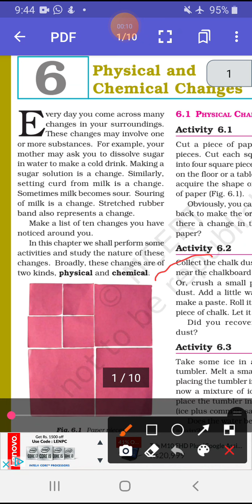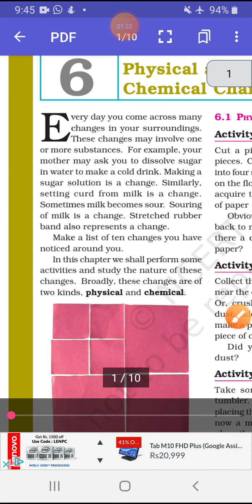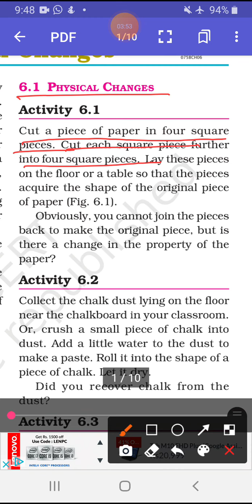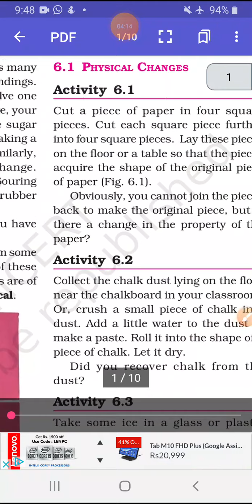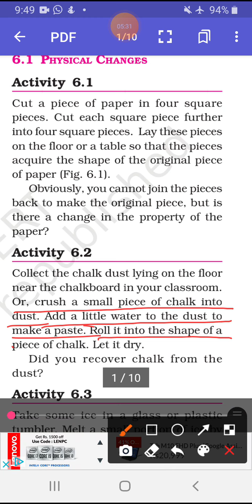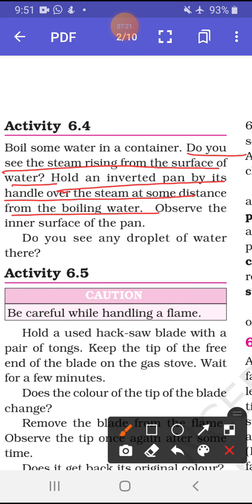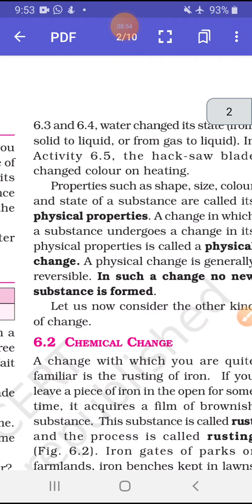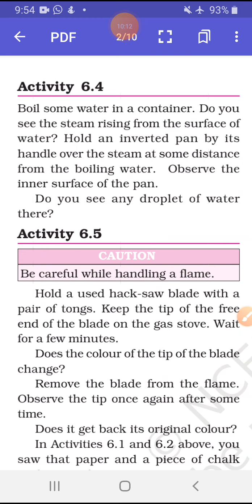class 7th science ncert chapter 6